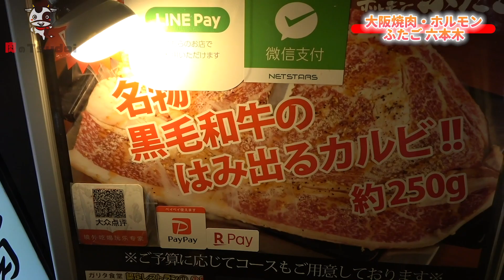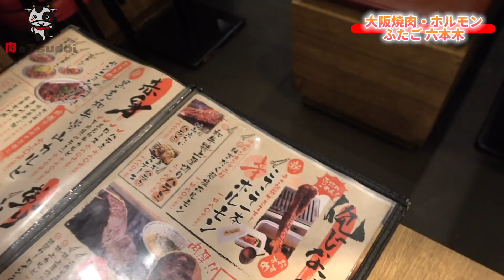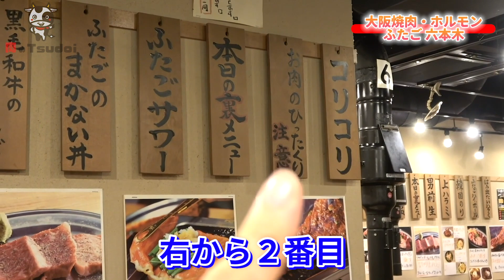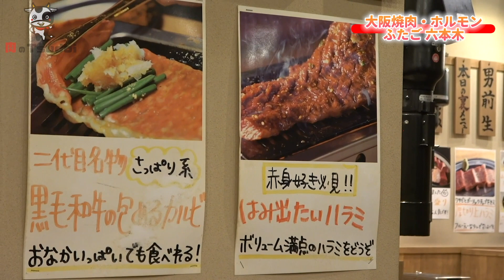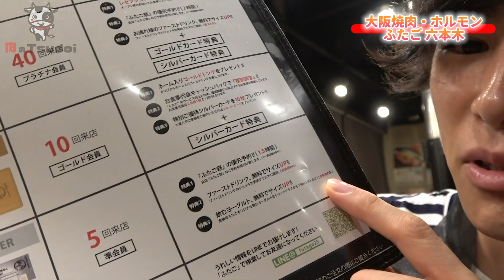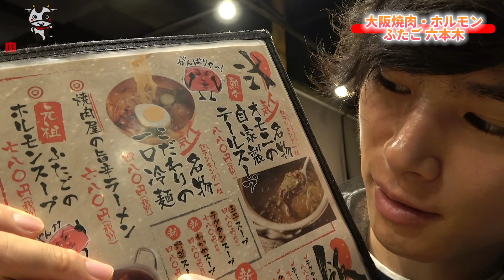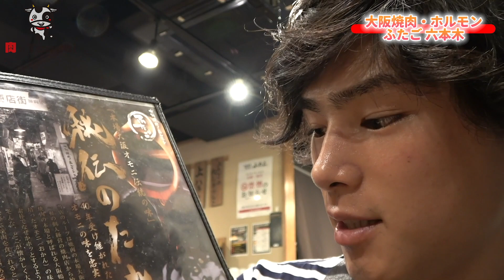名物はみ出るカルビを求めて大阪焼肉ホルモンふたごに行ったら...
🍖本日の焼肉屋🍖
名物のはみ出るカルビを食べに【大阪焼肉・ホルモンふたご 六本木店】に行ってきた！
魅力的なメニューが多くてどれを頼もうか迷ったね！

🍖使用カメラ🍖

🍖ブログ🍖
ブログにて起業や焼肉についての情報を発信しているので見てください。

【西中島・ふたご】大阪焼肉ふたごの大阪１号店に直撃！/ Let's eat huge ribs. Futago, Osaka, Japan.

【大阪 京橋-グルメ】絶品焼肉の人気店が京橋に大阪進出2号店をOPEN！鉄板からはみ出る一枚！ 予約限定の超人気メニュー｢はみ出るカルビ｣大阪焼肉ホルモンふたご京橋店さん

8時間煮込んだタンカツサンド！銀座の焼肉屋【にくTATSU】レセプションパーティに潜入！【前編】

400年の歴史を誇る近江牛のタン！銀座【にくTATSU】で新コースメニューをお披露目【後編】

月島の超有名店【在市】で飛騨牛サーロインに感動！最高級ブランド牛！【前編】

食べログ100名店選出！月島の【在市】で名物のごちゃまぜ焼きを堪能！【後編】

韓流アイドルKARAの元メンバーも通う人気店！【大都食堂】で韓牛ロースを初体験

超人気店！極上のシャトーブリアンが食べられる至高の焼肉屋【焼肉 ジャンボ】

そびえ立つ肉の塊を豪快に焼く！【大木屋】で食べる焼肉のボリュームが凄すぎた…